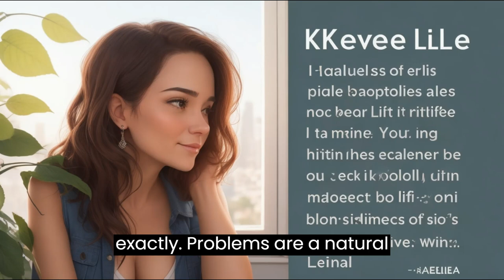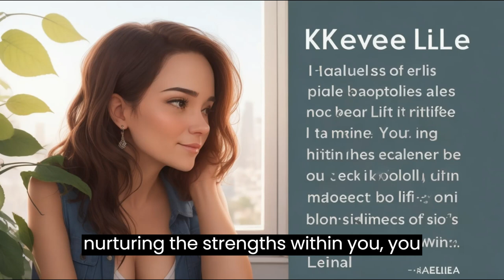Solve 99.9% of Your Problem in Just 1 video || Shifting Perspectives || A Powerful Kael Story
🌜Story Motto :  "Change your view, change your world."

 In the charming village of Kael, a young villager named Lena learns a valuable lesson from the wise old man. Faced with what seemed like insurmountable problems, Lena discovers the transformative power of shifting her perspective. Embracing the idea that 99% of a problem is in how it's perceived, Lena embarks on a journey of self-discovery, resilience, and growth. This heartwarming story illustrates how focusing on the positive aspects of life can lead to remarkable solutions, turning obstacles into opportunities.

🕯️Thank you for joining us on this transformative journey.
🔸Dare to Live.